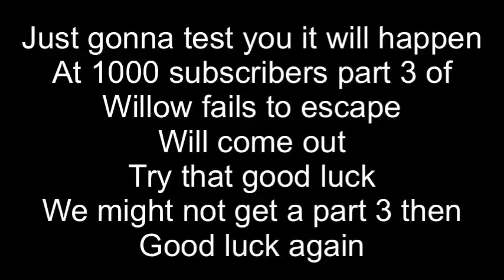At 1000 subscribers part 3 of willow fails to escape